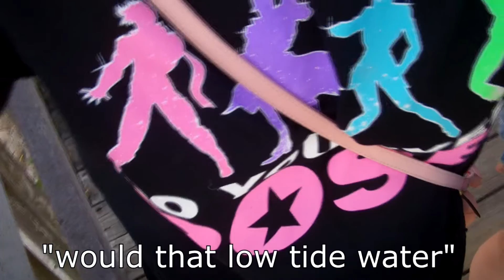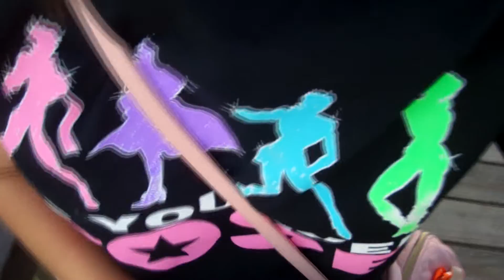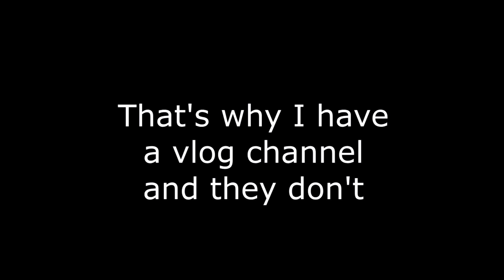Caesar Zeppeli ◥ Illuminati Confirmed ⊙﹏⊙ ANIME NEXT 2016 DAY 3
The final day. We braved Atlantic City and earned some good laughs along the way.
All in all, Anime Next was a great con and I can't wait to attend again in the future.

Featured Friends!